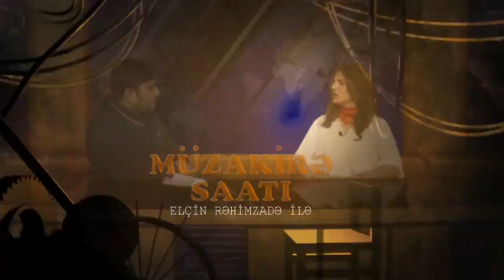Arif Hacılı miqrant alverindən danışdı:"Bu Müsavata qarşı kampaniyadır, arxasında da hökümət durur"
[19:29, 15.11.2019] Elçin Kanal 13: 12 noyabrda  müsavatçılar tərəfindən keçirilən piketlə bağlı xəbərlər gündəmdən düşməmiş gündəmi Müsavat Partiyası haqqında  yeni bir xəbər amma qalmaqallı bir xəbər tutdu.Belə ki,Almaniyada mühacir alveri ilə məşğul olan bir neçə müsavatçı şəxsin həbs olunması ilə bağlı xəbərlər yayıldı.Bu artıq neçənci dəfədir ki,Müsavatın adı mühacir alverində və mühacirlərə arayış verilməsində hallanır.Elçin Rəhimzadənin müəllifi olduğu "Müzakirə Saatı"nın qonağı olan Müsavat Partiyasının başqanı Arif Hacılı deyir ki,bu partiya əleyhinə aparılan növbəti çirkin kampaniyadır  və Həbib Müntəzirin elan elədiyi siyahıdakı insanlardan  heç biri həbs  olunmayıb.Arif Hacılı piketlə bağlı danışarkən bildirib ki,polisin təzyiqlərinə və onun terrorçu kimi yolda saxlanılaraq həbs olunmasına baxmayaraq piket uğurlu sayıla bilər.Müsavatın qərargahında baş tutmuş dəyirmi masaya toxunan partiya başqanı əlavə edib ki,müxalifət cameəsinin bunu birmənalı qarşılamaması təbiidir.